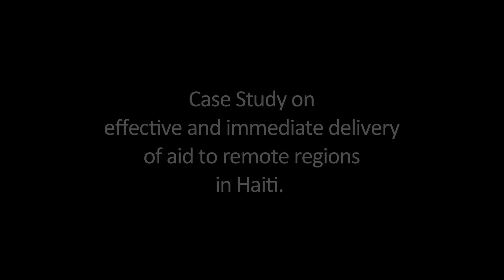GEM | Hurricane Matthew - Anse a Veau, Haiti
Case study for a first response mission to Anse a Veau, Haiti.

To make a monetary donation please visit our and click on the donate button.

Global Empowerment Mission's Founder, Michael Capponi, is an American businessman. He is best known for helping to develop Miami Beach's nightlife and his humanitarian work, especially in Haiti. The New York Times called him a “champion of humanitarian causes.”